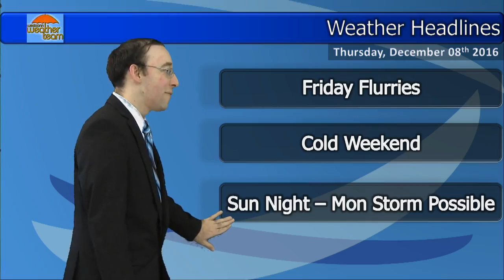Antonio Negron Thursday, December 8, 2016